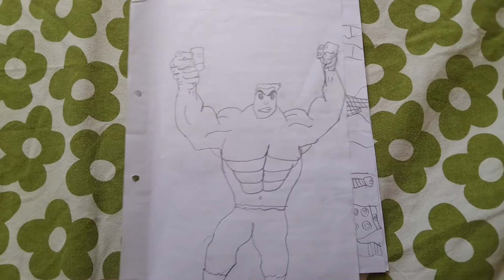Hulk drawing collection / Jay's most favourite Avenger